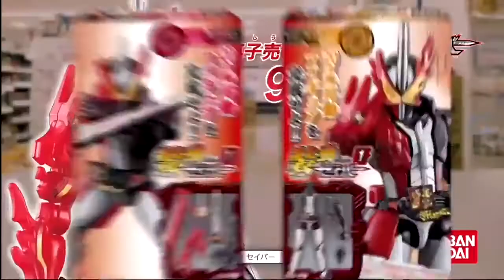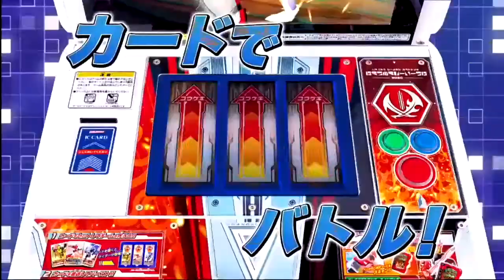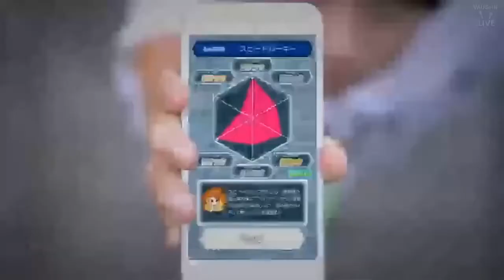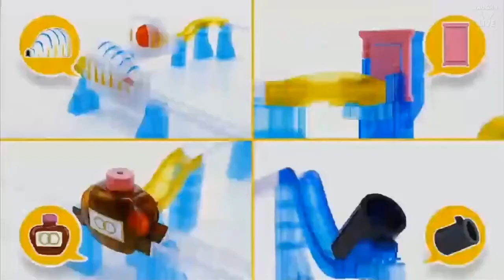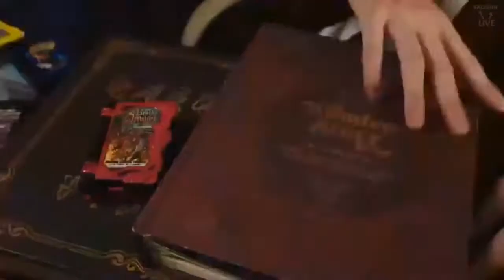スーパーヒーロータイム2020年9月20日で流れたCM